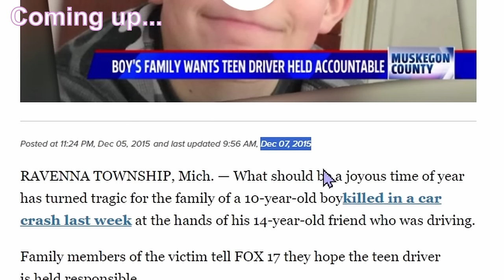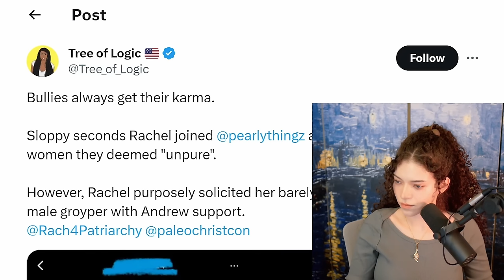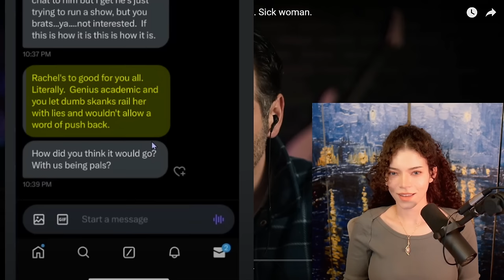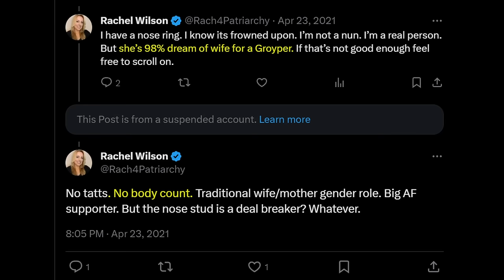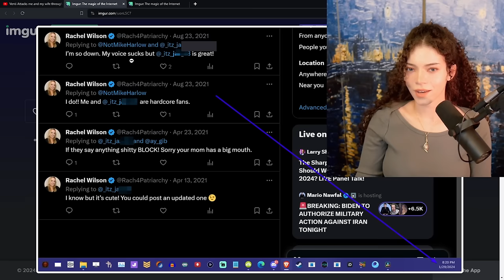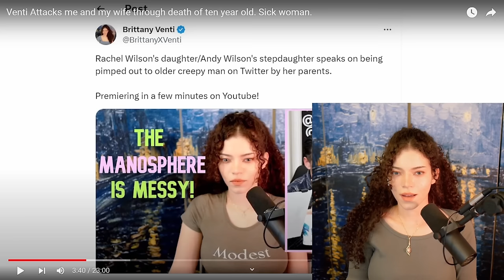The Fakest Christians on Youtube CAN'T STOP LYING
*✧･ﾟ:* 　✦　 *:･ﾟ✧*:･ﾟ✧
     🪐Social Media🌟
✧･ﾟ: *✧･ﾟ:* 　✦　 *:･ﾟ✧*

.⭐*Producer credits*⭐.
Spectral Citizen
alex